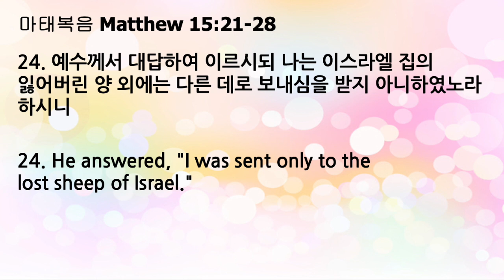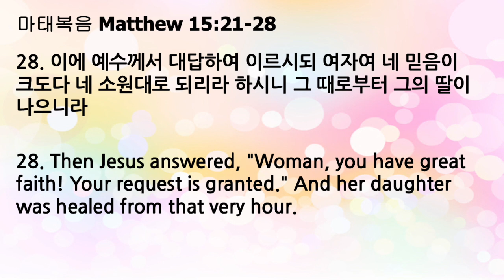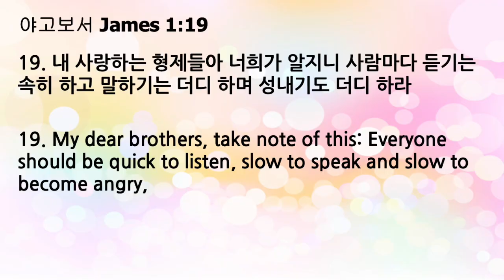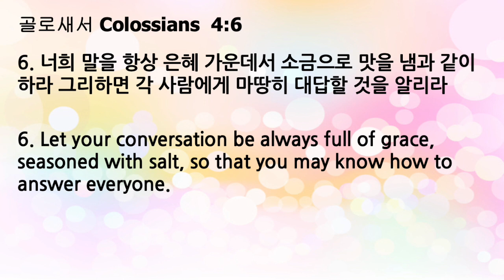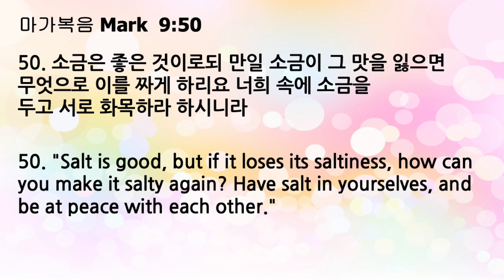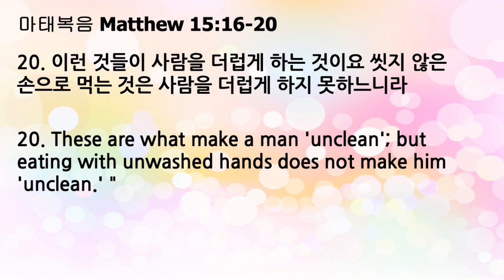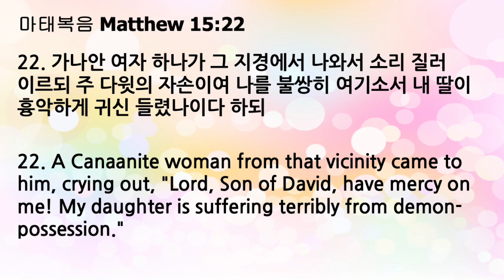"주여 저를 도우소서" 마태복음 15:21-28 오충성목사[하늘기쁨의교회]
교회 소개 영상

복음이 없는 자에게 복음을...
복음이 있는 자에게 사명을... 전하는 선교적 교회로
모든 성도가 예수 그리스도를 전하는 삶을 살아가기를 소원합니다.

하늘기쁨의교회 Heavenly Joyous Church

송금:
한국: 하나은행, 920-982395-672(오충성)
미국: Bank of America
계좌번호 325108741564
Routing Numbers  12000358
Pay to: Heavenly Joyous Church
Address: 5537 cajon ave. Buena Park CA USA 90621
오충성목사

예배안내
목요 Crying Out Worship 8:00
금요 EM Come & See 8:00
매월 2번째 주 금요일 8:00(영어집회 Power Worship)
매월 4번째 주 목요일 8:00(한어집회 Power Worship)

주일 예배 1:30
주일 Joyous Kids 예배 1:30
주일 심야예배 "별이 빛나는 밤에 드리는 예배" "별밤예배" 저녁 8:00​(요청시)